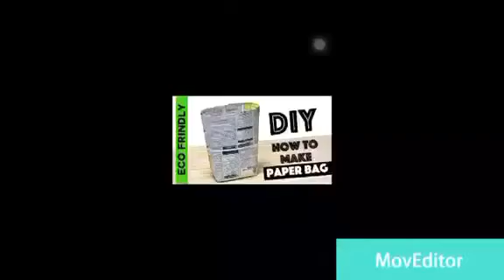Digilink CSR- DIY Paper Bags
Now you can play your part in reducing plastic consumption. Easy DIY newspaper bags